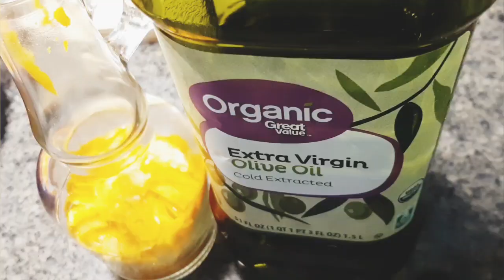COMMENT FAIRE L¨HUILE D´ORANGE POUR UN TEINT ÉCLATANT